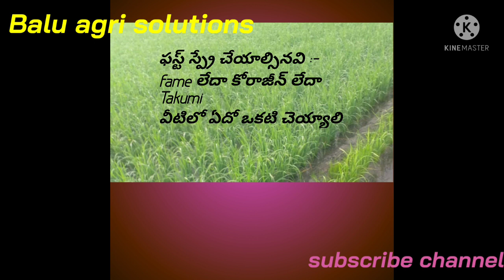పూస బాస్మతి-1692 వెరైటీ పంట పూర్తివివరాలు|Pusa basmathi-1692 variety full details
🌾దేశం కోసం రైతు💪🌾 రైతు కోసం ఎవరు. మీ బాలకృష్ణ🌾మనం వేసే ప్రతి పంటలో పెట్టుబడి తగ్గించడం ఎలా. రైతన్న ఇకనైనా మేలుకో...🌾
చమట చిందించి అన్నం పెట్టె అన్నదాత కు వందనం ఆకలి తీర్చే రైతన్నకు తోటి రైతుల అనుభవాలు,కష్ట నష్టాలు వివరించడం కొత్త సాంకేతిక విధానాలను పరిచయం చేయడం మన బాలు అగ్రి సొల్యూషన్స్   లక్ష్యం.
మన ఛానల్ సబ్స్క్రయిబ్ చేసుకోండి,లైక్ చేయండి మీ సలహాలు సూచనలు కామెంట్ రూపంలో తెలియచేయండి మన ఛానల్ టెలిగ్రామ్ ను కూడా ఫాలో అవండి